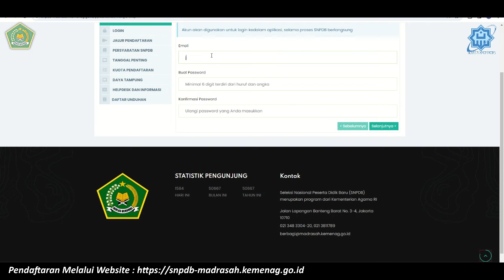PELAYANAN TERPADU SATU PINTU MAN IC ACEH MELAYANI PENDAFTARAN SNPDB 2024